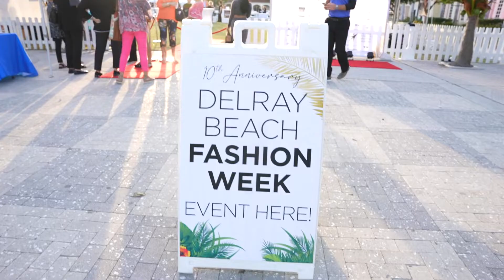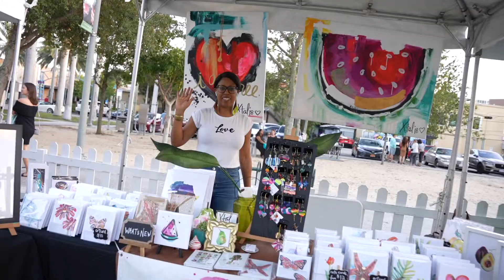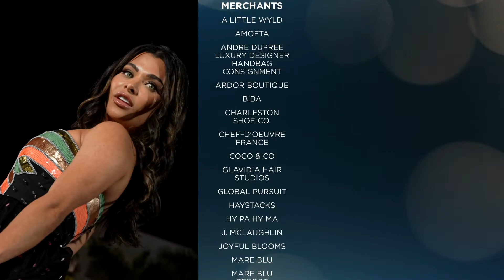Delray Beach Fashion Week 2022 Recap | Downtown Development Authority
Downtown comes alive with style! We celebrated the 10th anniversary of Delray Beach Fashion Week! We are proud of our spectacular fashions, local designers, art, and beauty at this special event created by the Downtown Development Authority and the downtown merchants.